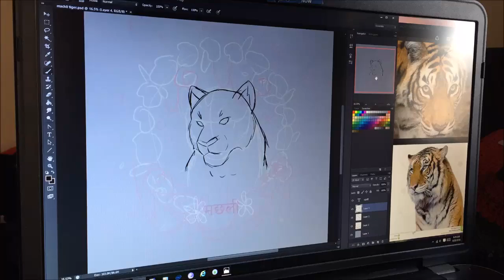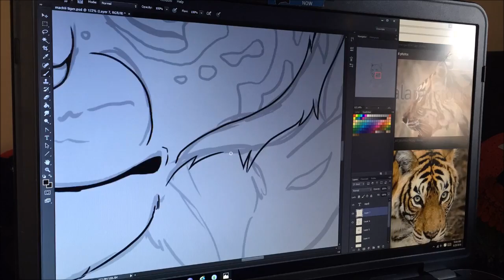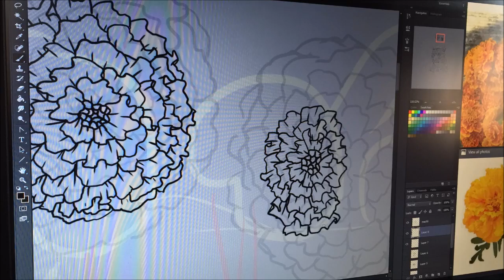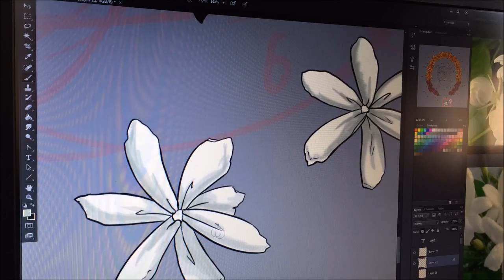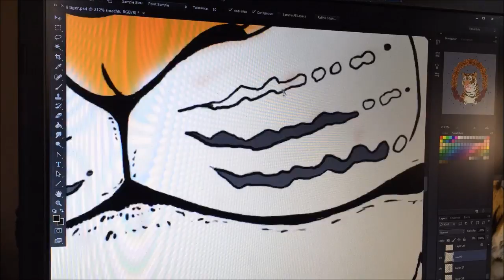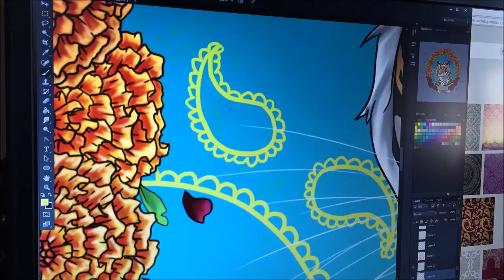Time-Lapse: "Machli"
Time Lapse of "Machli", inspired by the Royal Bengal Tigress of India. Machli, the world's oldest tiger, recently passed away at the age of 19 years.

This is my general process for most of my digital art, using a Wacom Intuos 3, Photoshop CS6 and Corel Painter X.

More and Better videos soon!